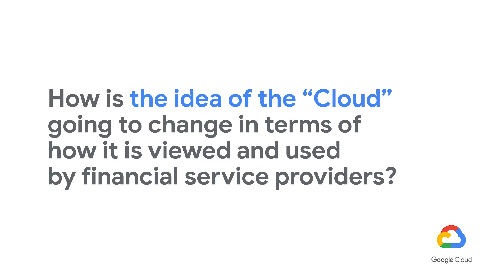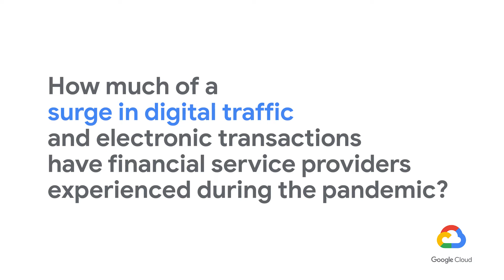Digital Transformation for Banking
Forces are reshaping Financial Services each and every day. With some of these digital foundations now forced into place or accelerated ahead of schedule, organizations can now take further advantage of cloud and apply artificial intelligence and machine learning. Hear what Michael Tang, Partner and Head of global digital transformation for Financial services from Deloitte has to say about Digital Transformation Strategy for Banking in a post-COVID World.